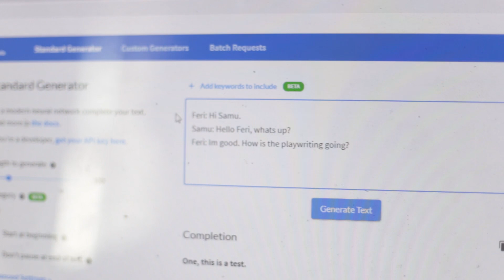Escape from Godot (teaser)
SAMU the Semi-Automatic Memory Unit is writing a sequel to Samuel Beckett's Waiting for Godot, titled Escape From Godot. He is having difficulties, as his texts are confusing, he gets into an endless loop all the time and he never remembers anything. Premiere is in September, and he has to have a new brain! After COVID-19 the theaters open with full force and audiences are hungry for fresh experiences. Help out the struggling artist with GPT-3 technology so the humans can start working on the masterpiece of the machine!

created by:

András Horváth
Bálint Nagy
Daniel Marton
Erika Kapronczai
Ferenc Sebő
Nóra Surányi